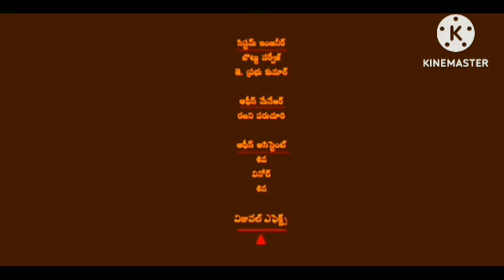RRR Reviews Explained & Facts In Hindi Dubbed | Ram Charan | Jr.NTR | Ajay alia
This is not a Movie. I have discussed RRR  facts, Satellite & OTT Details, Preproduction-Post Production & Filming Details, Budget & Worldwide Lifetime Box-Office Collection Details, deep story analysis & Explanation